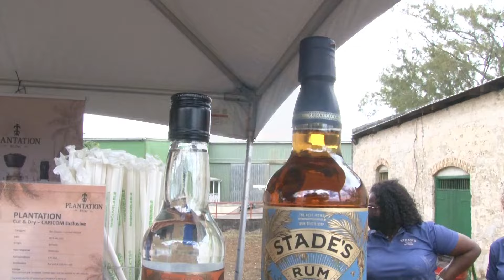Commemorative rums to be unveiled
Commemorative rums are being produced to mark the fiftieth anniversary of the CARICOM Community and Common Market (CARICOM).

Word of this from Chief Executive Officer of the West Indies Rum and Spirit Producers Association, Vaughn Renwick as regional rum makers prepare to unveil commemorative products.

The rum official says up to twelve producers are expected to taking part in the anniversary celebrations.

Mr. Renwick says interest in the initiative is high.